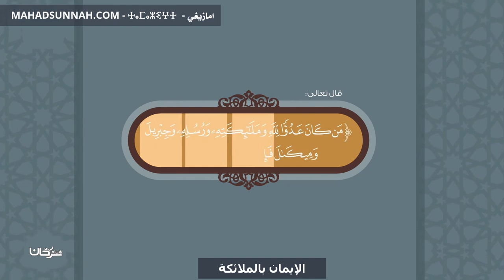الإيمان بالملائكة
تزكيات بعض العلماء للشيخ هيثم سرحان حفظه الله:
🌴و لا ننسى الصغار أيضا يمكنهم متابعتنا على :
قناة أتعلم وألعب Learn & Play Играй и учись :
تطبيق أندرويد:
Collège du Sunna
Школа «Сунна»